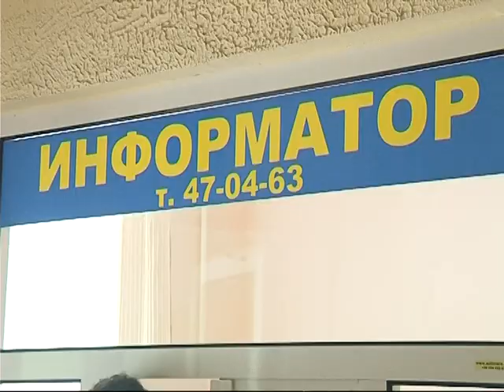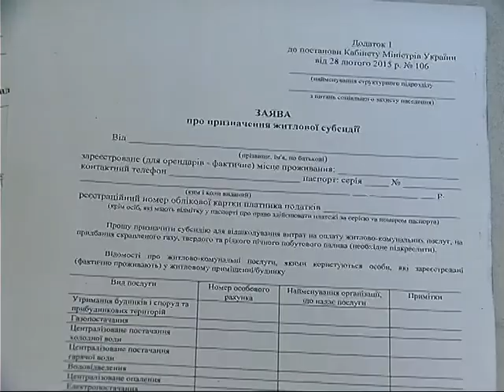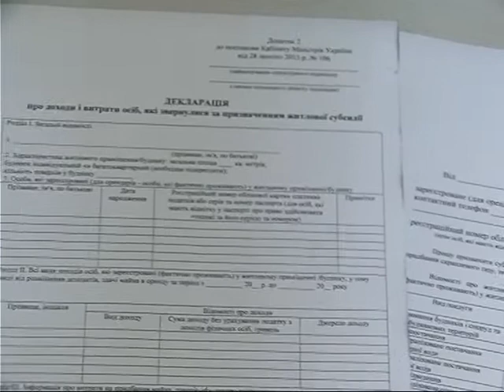Субсидии. Подробности начисления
Где наши уведомления о назначении субсидии? С таким вопросом на "горячую линию" нашего телеканала позвонили мариупольцы. Ведь по Закону уведомление о том, положена вам такая помощь или нет, должно прийти в течение 10 дней после подачи документов. При этом на сегодня многие горожане в ожидании субсидии - уже не один месяц. В ситуации разбиралась Н. Евангелистова.